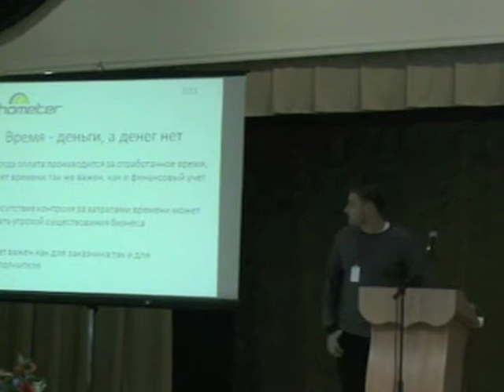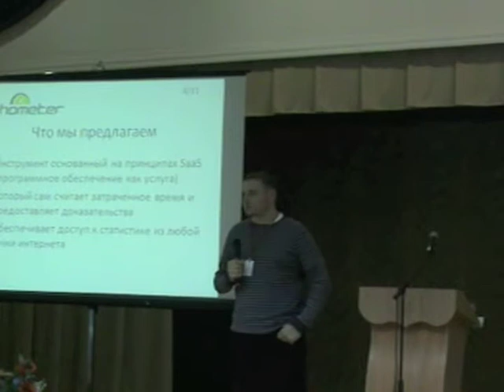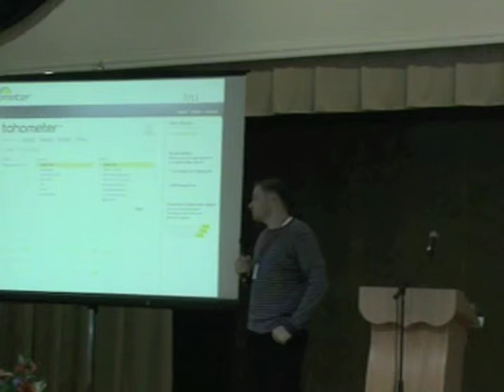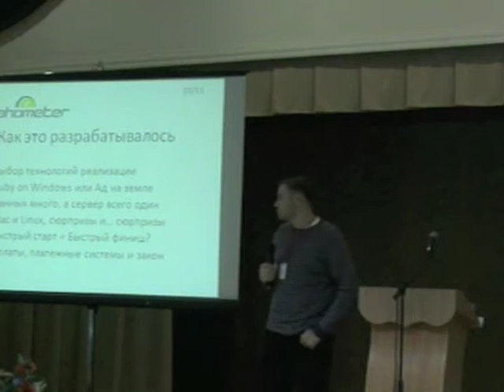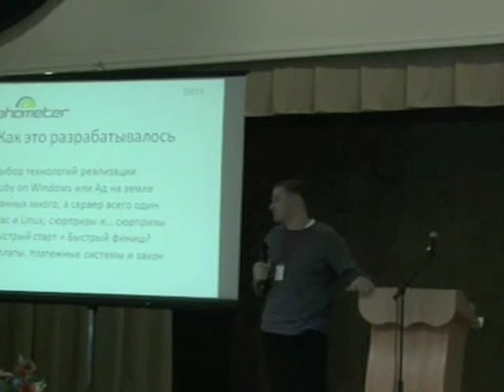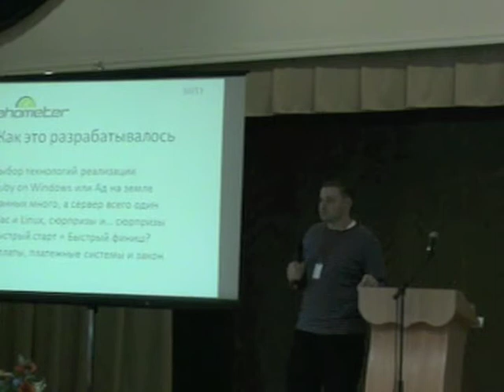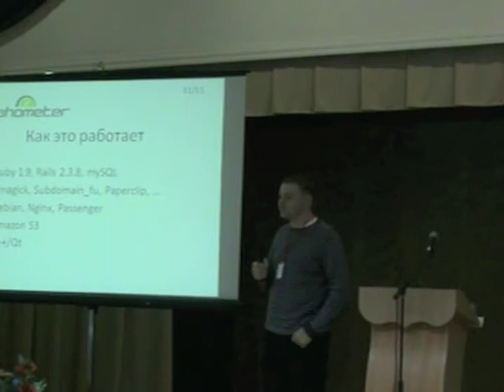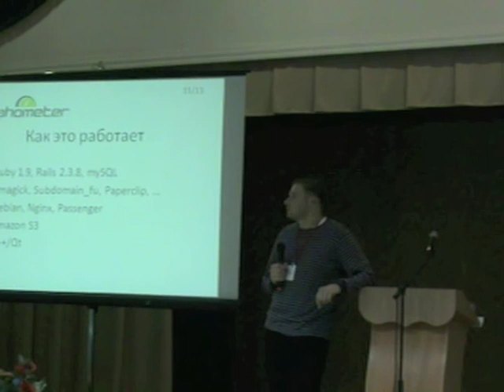RubyConfUA - Tahometer by Alex Smirnov